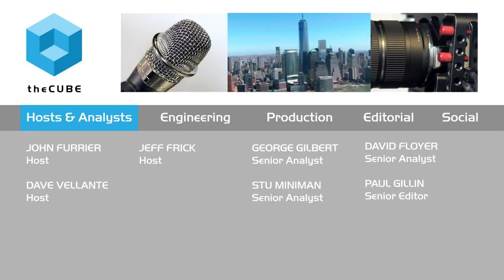Susanne Hupfer & Phil Buckellew, IBM - IBM Insight 2015 - ibminsight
01. Susanne Hupfer, IBM Center for Applied Insights, Visits theCUBE. (00:21)
02. Phil Buckellew, IBM, Visits theCUBE. (00:42)
03. Applied Insights Focuses on Thought Leadership. (00:52)
04. Mobile Is about Changing the Experience. (02:26)
05. Talent Shortage and Successful Development Criteria. (05:49)
06. What Developers Want from Partners Like IBM. (10:42)
07. Upcoming Projects for IBM Center for Applied Insights. (14:08)

Using analytics to drive mobile enterprise development at IBM

Data is always growing, but now the challenge is more about gaining insights from data and then making those insights usable. Mobile is one of the first places insights can become actionable. And IBM’s Mobile Enterprise Services benefits as much as its customers from making the insights its Center for Applied Insights reveals about mobile developers.
In an insightful chat, Dave Vellante, cohost of theCUBE, from the SiliconANGLE Media team, got the scoop from Susanne Hupfer, senior advisor for the IBM Center of Applied Insights, and Phil Buckellew, IBM’s VP of mobile enterprise, about trends in mobile and how IBM makes those insights actionable for its own business.

Mobile drives change

Vellante and Buckellew both agreed that the end-user experience, en masse, dictates the development of an application, ultimately. One particular study brought up by Hupfer of mobile developers acknowledged how important this was in application development. Successful mobile applications, of which only one-third studied, met the basic criterion of being on-time, on-budget, and on-objective. The key driver of development in two-thirds of these successful application was found to be development driven by analytics derived from its end users.

What makes a successful application?

It wasn’t only analytics-driven development that drove success for those firms but rather a few other factors too. Hupfer made note of three revealing commonalities in their success:

1. There was a strong, cohesive team with at least one mobile developer with ideally five years or more of experience.
2. The use and implementation of cloud APIs, as well as the use of a mobile application development platform. Buckellew noted that IBM’s recent cloud API announcements with Watson make it an ideal platform for placing analytics at the “touch point” right in the hands of the end-user. IBM’s mobile development platform also offers many SDKs that can perform analytics so that developers don’t even need to create their own to begin realizing business gains.
3. Collaboration between developers and other business elements was critical, as well as a look toward the end user. Firms were more successful when they had a more full view of what they were creating. This seems to lend itself to the view that analytics of the end-users was key to driving successful mobile application development.

Mobile continues to grow at IBM, and it is using its own insights to put into action ways to improve application developers experiences so it can innovate more instead of worrying about the back-end annoyances.